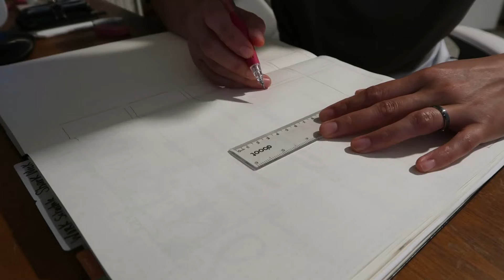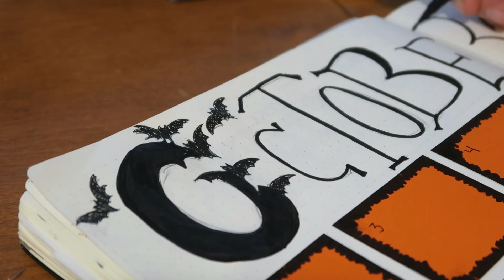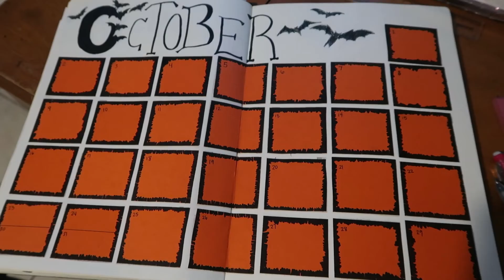JOURNALING TIMELAPSE: SPOOKY OCTOBER 2022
Oh hai! Welcome back to another video!
I love journaling and watching other's create their layouts, I decided to film my own take on my monthly spread. This is what works for me on a day to day basis, just a month to month spread, no weekly or trackers (I can see everything on one page!) With October/spooky/Halloween right around the corner, I took some inspo off of Pinterest and put my own spin on it. The traditional colors of Halloween with a lil bit of bats.

Hope you enjoyed this video, if you did, don't forget to push that like button, so I know if this is the content you'd be down to watch. Any questions about journaling/bujo, drop it in the comments and I’d be happy to help ya out!

Spooky Halloween Music 🎃 Jack O' Lantern 🎃 No Copyright Lofi Halloween Songs